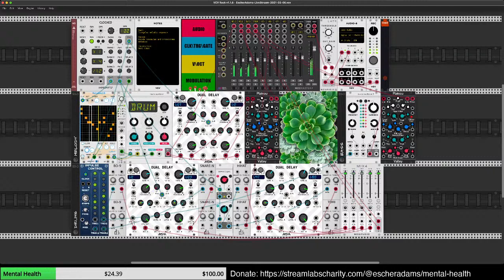Melodic bursts and rhythms in VCV Rack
Making modular music to raise funds for mental health charity. Patch download